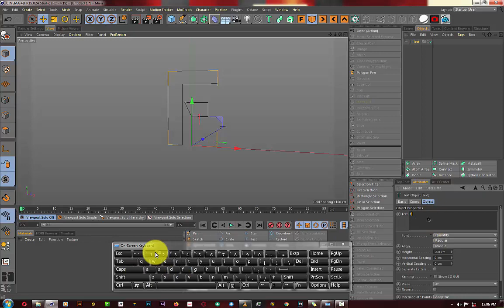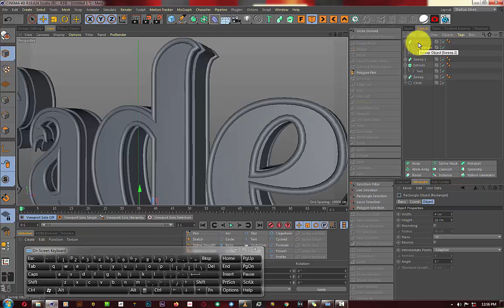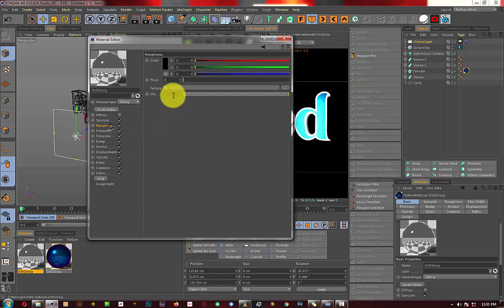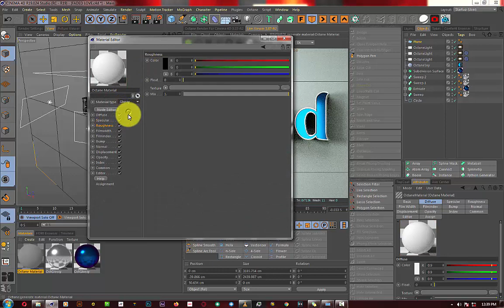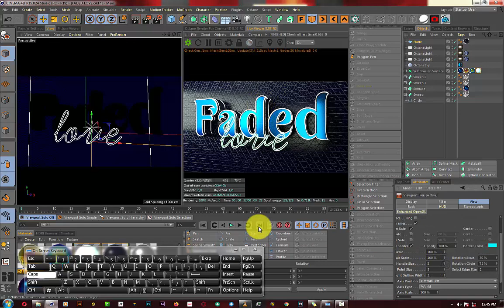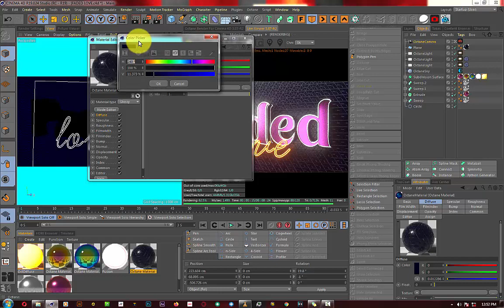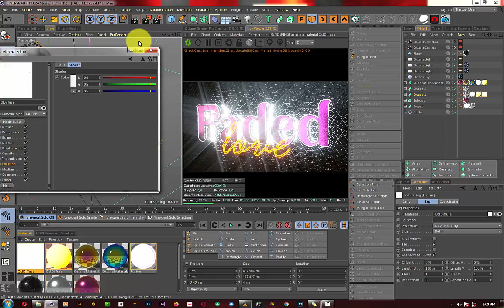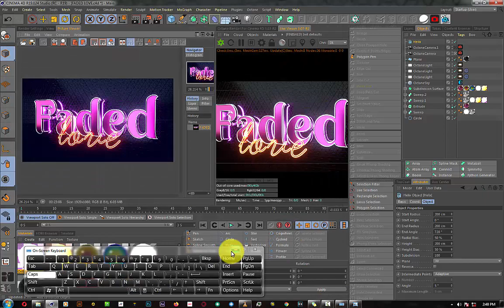FADED LOVE CINEMA 4D OCTANE TUTORIAL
How to create a Logo in Cinema 4D